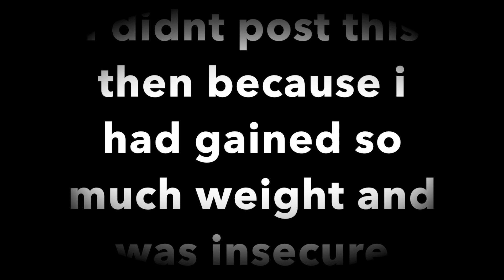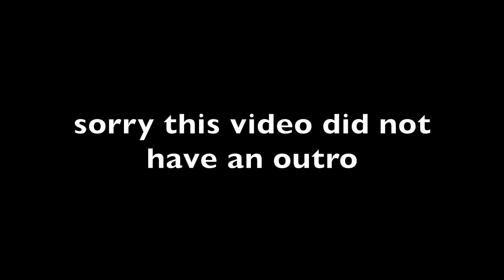ANSWERING QUESTIONS YOU GUYS ASKED US ON SNAPCHAT!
Sorry I’m uploading this a few months later. I wasn’t happy with my appearance around this time this video was made but it’s been a couple months that I’ve worked on myself so I hope you guys enjoy this video :)